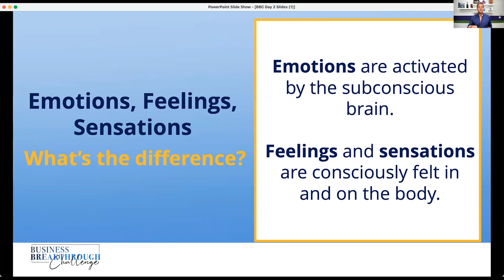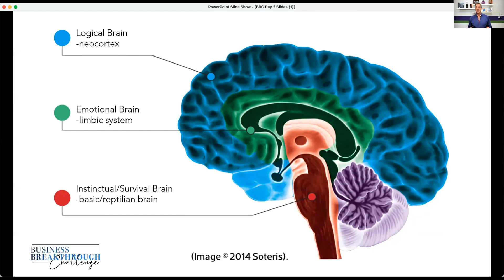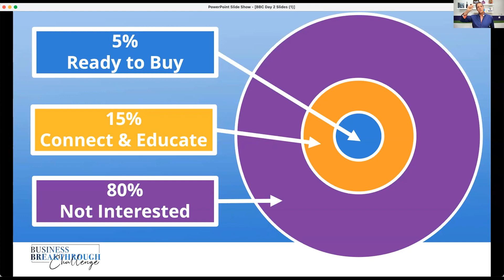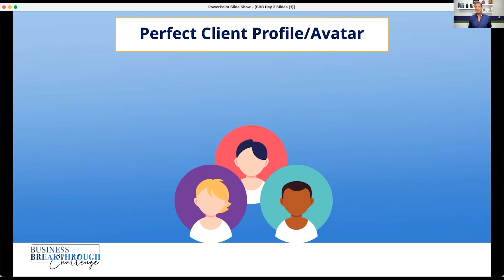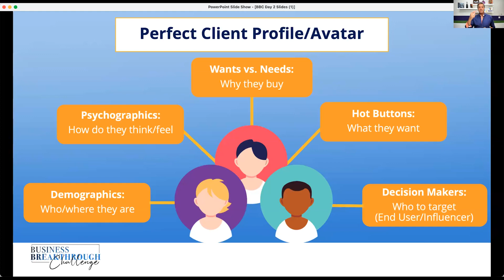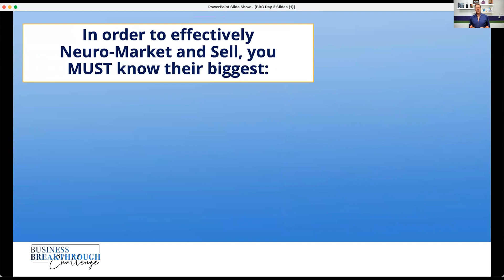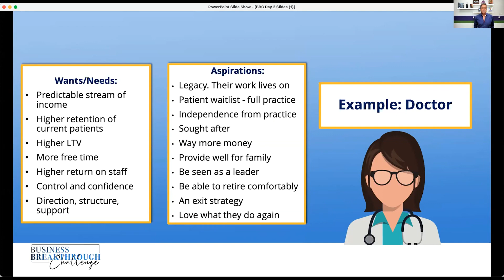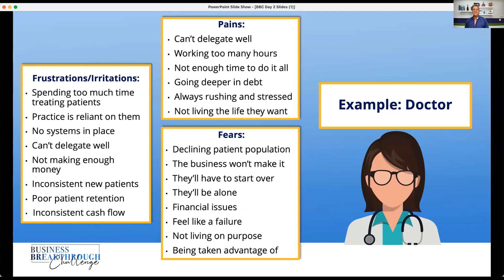How To Market Effectively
Join me as I share the brain science behind why people buy, what motivates them, and how you can use this knowledge to attract your ideal customer.

If you want to join this year’s Business Breakthrough Challenge LIVE, spots are still available (but going fast). I’d love to see you there and coach you to your most successful year yet!

✪✪✪ GET A BLUEPRINT TO SUCCESS SESSION ✪✪✪
Get your FREE strategy session with a NeuroGym success advisor and create a Blueprint For Your Success.

♛ TOP 3 RECOMMENDED RESOURCES FOR YOU ♛
❶ Get Free Innercises™ to help you strengthen your mindset and upgrade your mental and emotional skills

❷ Order my newest book, INNERCISE™: The New Science to Unlock Your Brain’s Hidden Power

❸ The #1 Secret For Getting The Law Of Attraction To Work For You

✔ JOIN OUR “ACHIEVE EVEN MORE” GROUP ✔
Our Facebook group is committed to utilizing the new science of neuroplasticity to strengthen your mindset and upgrade your mental and emotional skills, so you achieve your biggest goals and dreams faster and easier than ever before.

John Assaraf iis one of the leading mindset and behavior experts in the world. He's appeared numerous times on Larry King live, Anderson Cooper and The Ellen DeGeneres Show.

John has built 5 multimillion dollar companies, written 2 New York Times Bestselling books and featured in 8 movies, including the blockbuster hit “The Secret” and “Quest For Success” with Richard Branson and the Dalai Lama.

Today, he is founder and CEO of NeuroGym, a company dedicated to using the most advanced technologies and evidence based brain training methods to help individuals unleash their fullest potential and maximize their results.

Let me help you remove any emotional blockers or limiting beliefs that may be holding you back! 🧠